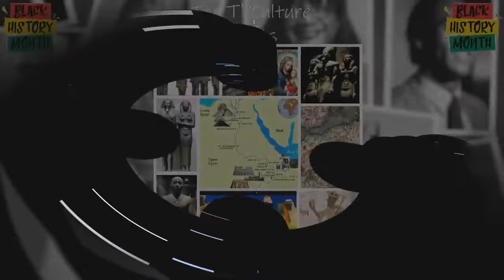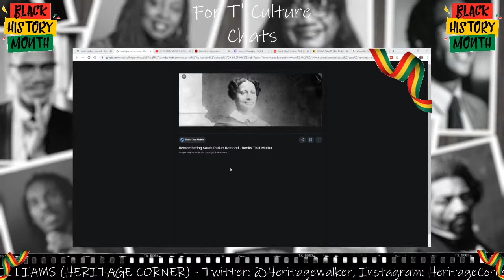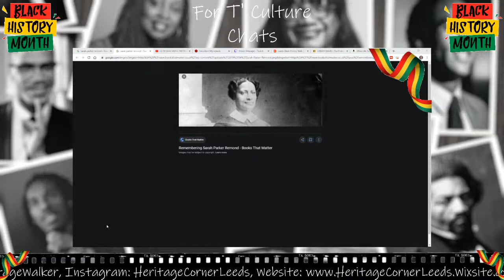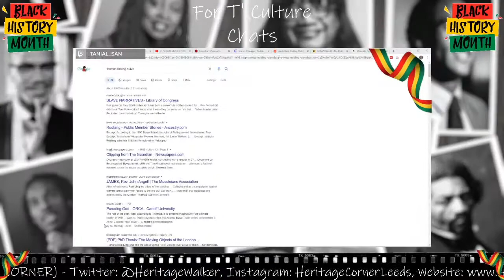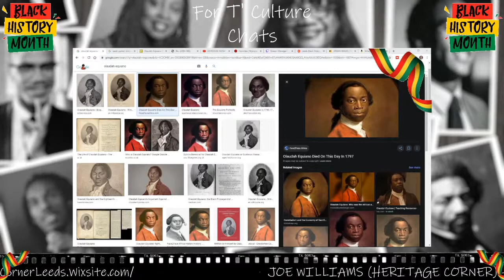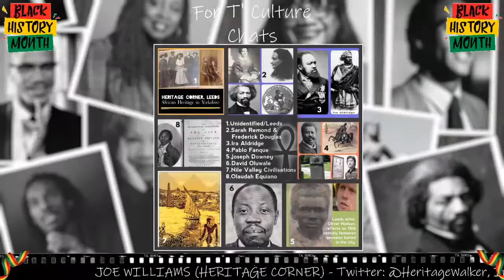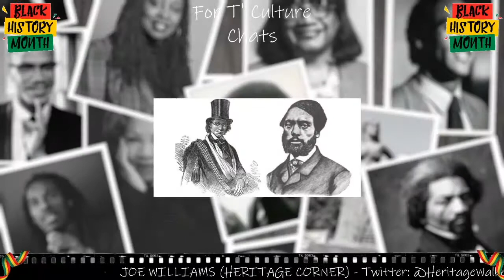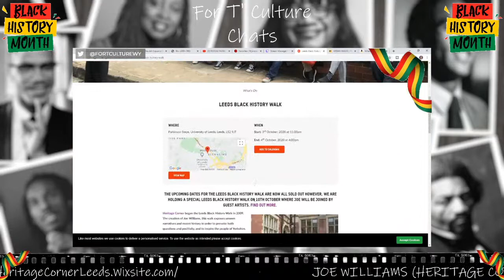Discover Black British history with Joe Williams! Join FTC Chats for an eye-opening BHM show! 🎬🔥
We celebrate Black History Month with Joe Williams from Heritage Corner in Leeds as he delves into 6000 years of Black History. Join us to explore the remarkable contributions of Black British Icons throughout the ages.

'For T' Culture' is a groundbreaking digital arts platform in West Yorkshire that aims to uplift and showcase the talents of under-represented creatives, breaking down traditional barriers.

I'm Tanya, I’m a professional Actor, Digital Entrepreneur, and the Founder & CEO of Vital Culture UK Ltd.

Graduate of the Royal Academy of Dramatic Art and alumnus of The National Youth Theatre, I have spent many years in the entertainment industry.

My work spans across film, TV, theatre, and voice-over, contributing to numerous award-winning productions.

Vital Culture UK is an award-winning creative agency, that designs cutting-edge immersive entertainment experiences, helping brands and artists reach audiences in innovative ways. Bringing together tech solutions with performance-led narratives and broadcast quality approaches, we deliver epic and intimate experiences: online and IRL.

In 2021, Vital Culture UK Ltd was recognized as one of the top 100 CreaTech companies to watch by the Creative Industries Council in the UK.